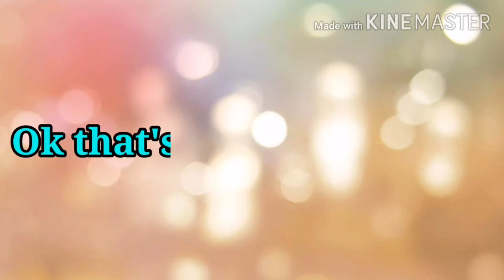Buttercup and bonus (MEME)[7DS] - Gacha Life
Music added!
Coffin Dance (Official Music Video HD)

Characters added!
King Jayriel(me), Ban (7ds), king (7ds), and the rest...
Meliodas (7ds) Elizabeth (7ds), Gowther (7ds), Diane (7ds),
Escanor (7ds).